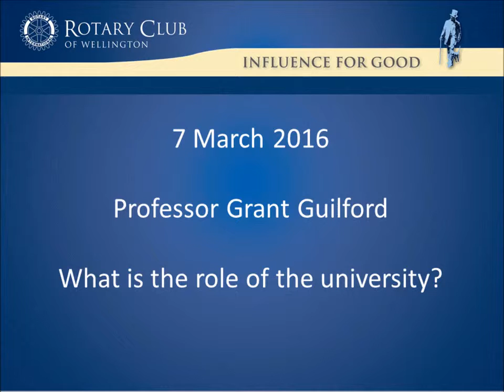Professor Grant Guilford speaks to Rotary Club of Wellington 16 March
Professor Grant Guilford speaks to Rotary Club of Wellington 16 March  "What is the role of the university?"